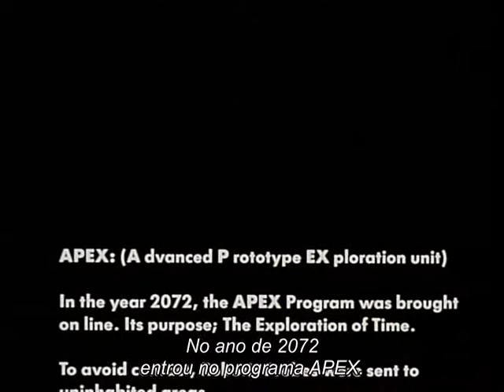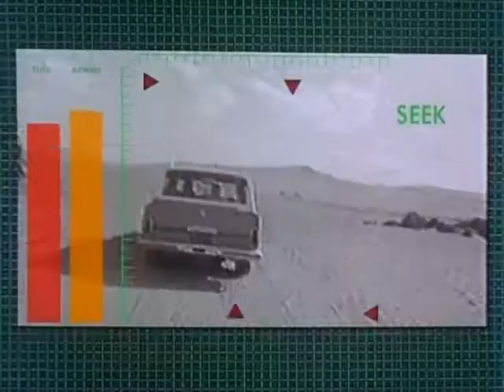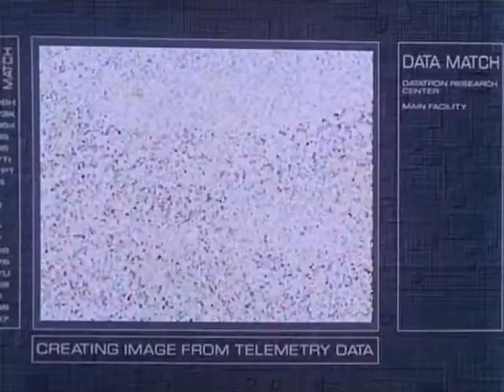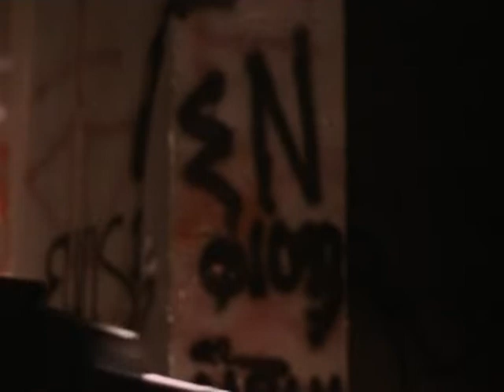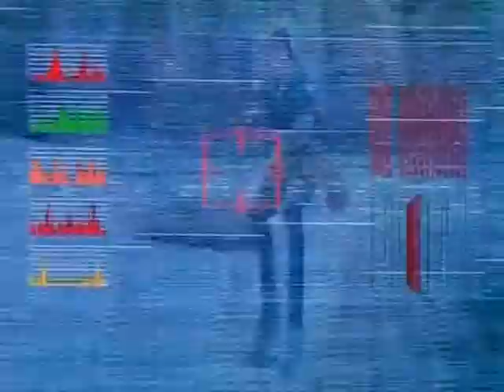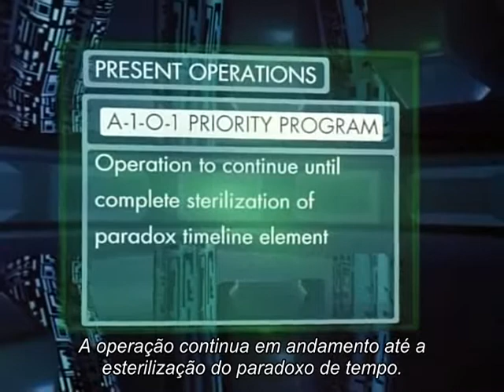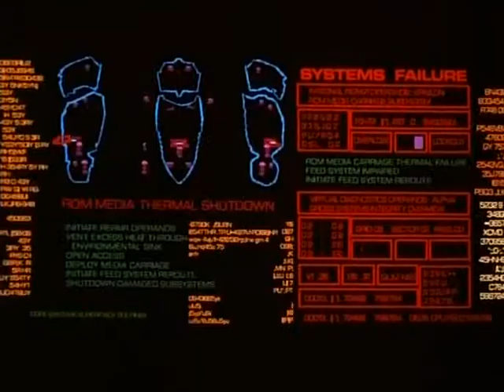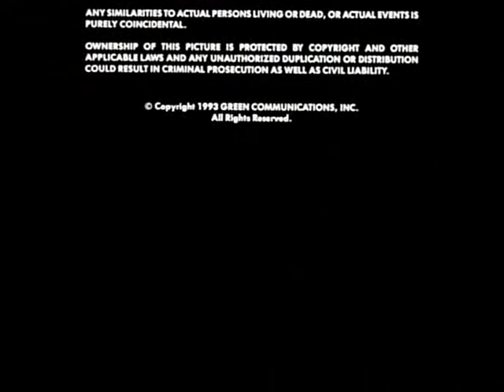Filme completo - A.P.E.X - (1994) LEGENDADO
É o ano de 2073 quando um cientista é transportado cem anos no passado para corrigir um experimento que deu errado. Ao retornar, encontra um mundo dizimado pela guerra e que a única solução é voltar novamente para 1973.
Data de lançamento: 1994 (mundial)